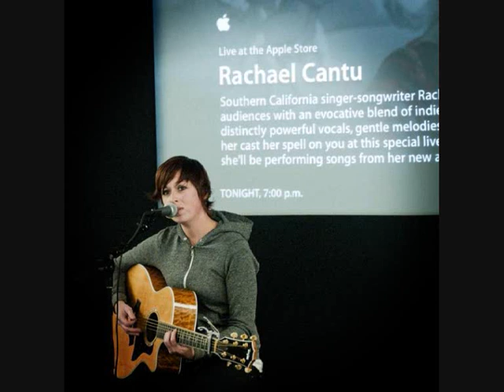Rachael Cantu - movie in spanish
Movie in spanish, by Rachael Cantu